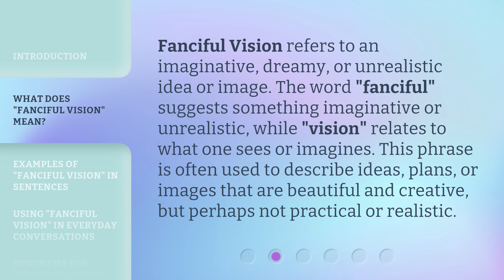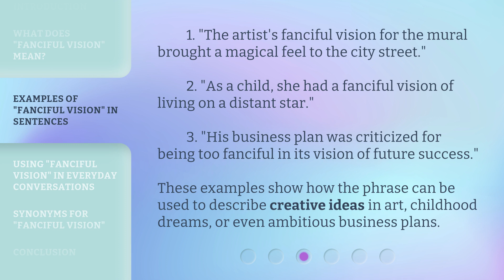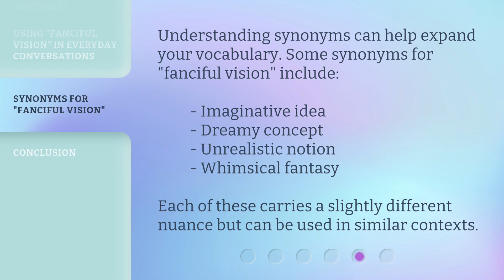Understanding "Fanciful Vision": A Journey into Imaginative Language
00:00 • Introduction - Understanding "Fanciful Vision": A Journey into Imaginative Language
00:33 • What Does "Fanciful Vision" Mean?
01:03 • Examples of "Fanciful Vision" in Sentences
01:33 • Using "Fanciful Vision" in Everyday Conversations
02:06 • Synonyms for "Fanciful Vision"